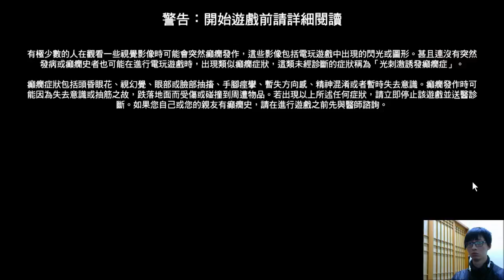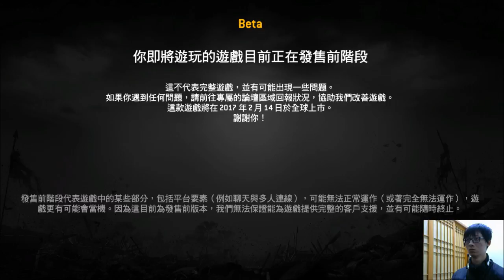【CanT23】劍聖 4V4 #09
For Honor《榮耀戰魂》